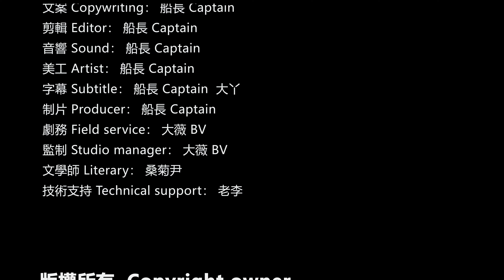【法國蘭斯和香檳】4K aerial photography Scenery of Reims and Champagne, France美麗法國風光，法蘭西自駕旅遊系列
本片為大家介紹的是法國大東部大區的蘭斯和香檳地區，兩地都有非常豐富的歷史和人文景觀。影片中出現的主要景點有：世界文化遺產香檳山區的房屋和蘭斯主教座堂，此外還有塔烏宮、蘭斯市政廳和戰神門等。。。歡迎大家進入影片欣賞！下面是影片中出現的詩詞：This film introduces you to the Reims and Champagne regions in the Grand East region of France, both of which have very rich historical and cultural landscapes. The main attractions that appear in the film are: houses in the Champagne Mountains, a world cultural heritage, and Reims Cathedral, as well as Palais du Tau, Reims City Hall, and the Gate of Mars. . . Welcome everyone to enter the video appreciation! Friends in other languages ​​please go to Google Translate, I don't have the ability to accurately translate the following poems, it will appear in the video:

香槟美，白果遍松冈。
幽谷烟萝藏雅筑，红颜联袂浴琼浆，怡悦胜君王。

                                                            忆江南·游香槟